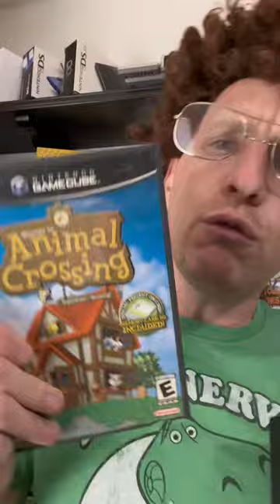NES Games on GameCube?